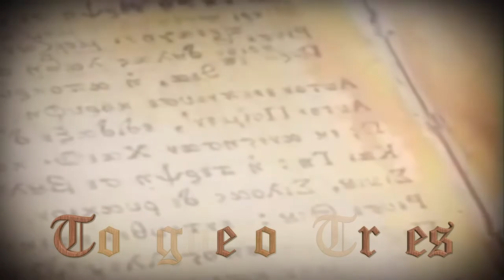Russell Means: American Indian Movement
Russell Means was an Oglala Sioux activist, writer, and actor, who founded the CLEVELAND AMERICAN INDIAN CENTER and was a central figure in the American Indian Movement. Means spent his early childhood near the Pine Ridge Indian Reservation in South Dakota and was one of five children. Means spent his summers in Greenwood, South Dakota with his grandparents, where he cherished walks across the prairie with his grandfather. It was here that Means, hearing endless stories from his grandparents, developed a love for his history, family, and traditions.

His parents, who grew up feeling trapped by reservations, wanted something different for their family, and moved to Carquinez Heights in the San Francisco Bay Area in 1942. Due to troubles with work, the family moved briefly back to South Dakota, where Means first experienced racial tensions at his school in Huron. Moving back to the Bay Area, Means spent his teenage years at the predominantly white San Leandro High School. A talented student, Means enrolled in Oakland City College with hopes of becoming a history teacher. Means never graduating from college, becoming disenchanted with his experiences in school.

Means travelled between several reservations after school in search for work, and became involved in legal movements and activism working to support the Lakota community. This eventually brought him to Cleveland, Ohio, where he founded the government funded Cleveland American Indian Center in 1969. The center aimed to help Cleveland’s native American population adapt to urban life, and opened as a cultural and social service center in the basement of ST. JOHN'S EPISCOPAL CHURCH.

Serving as executive director, Means came into contact with founders of the American Indian Movement (AIM), which he joined at age 30. From the beginning, the Cleveland initiative proved controversial, with Means accentuating internal partisan and tribal divisions. Failing to unify, Means was forced out in 1972. Despite the conflicts, the center provided crucial assistance to urban Native Americans, including measures for counseling, culture, and alcoholism treatment. The Cleveland American Indian Center closed in the late 1980s.

Means continued as a staunch activist and leader in the American Indian Movement, participating in and orchestrating numerous demonstrations. In 1971, Means was one of the leaders of a takeover and prayer vigil atop the Mount Rushmore National Memorial. Later in 1973, Means played a large role in the occupation of the town of Wounded Knee in Pine Ridge Reservation, and fought against the US government in the ensuing armed standoff. Throughout his life, Means was tried and acquitted in 12 criminal trials.

Means retired from AIM in 1988 and began a prolific acting career. Acting in over 30 roles, his most notable films include the 1992 “The Last of the Mohicans” and 1994”Natural Born Killers”. Extending his activism into Hollywood, Means aimed to bring popular representation to the Indian community. While he played parts directed mostly by white men, Means strove to act only on his own terms. In 1995, he published and wrote an autobiography Where White Men Fear to Tread.

Means was one of the American Indian patriots who in 1969 occupied San Francisco's Alcatraz Island in a landmark AIM-led protest that lasted 19 months; in 1973, he helped lead the AIM takeover of Wounded Knee. Both events brought worldwide attention to the injustices and privation faced by American Indians past and present.

Means’s first four marriages ended in divorce, and he eventually settled with Pearl Daniels Means until his death. He spent his later years caring for children and grandchildren. Russell Means passed away on October 22, 2012 at the age of 72, and was cremated. His ashes were scattered among the Black Hills of South Dakota.